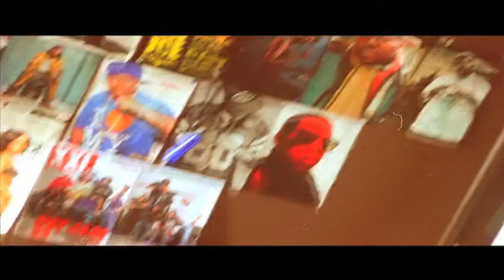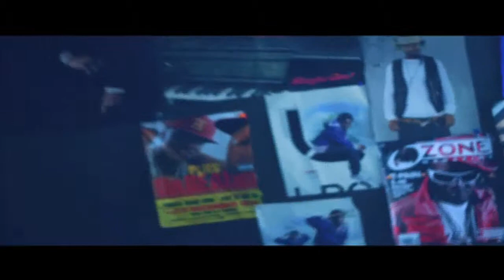Clinch - Im On (Official Video)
BMX2:BLU-TAPE2